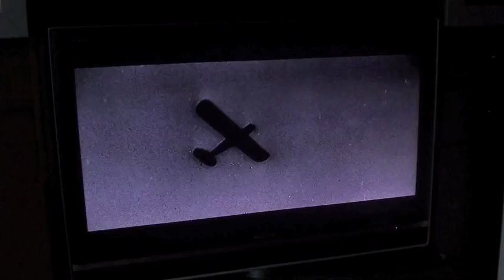pauze.m4v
Pauze in de film, een film op dvd... en dan toch pauze